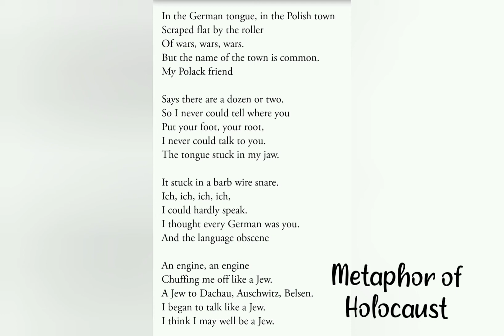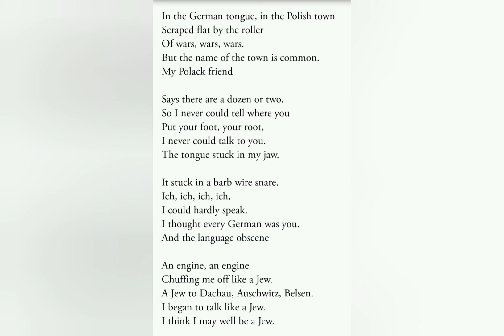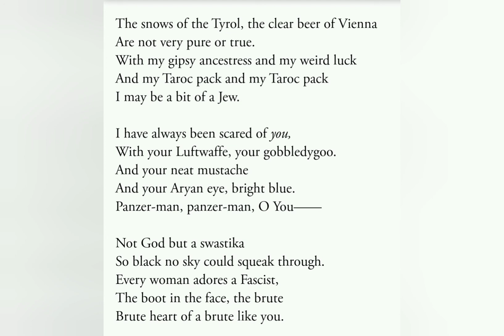Kerala PSC HSA English - Daddy Part 2